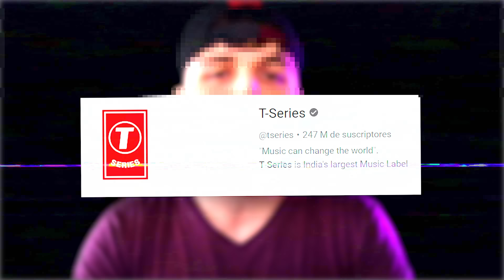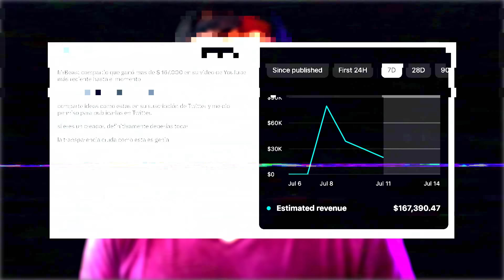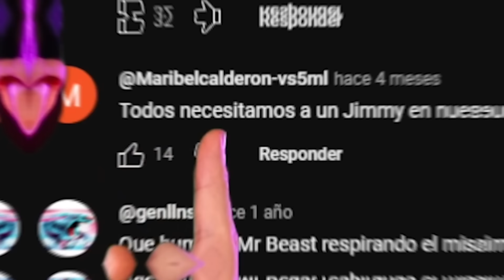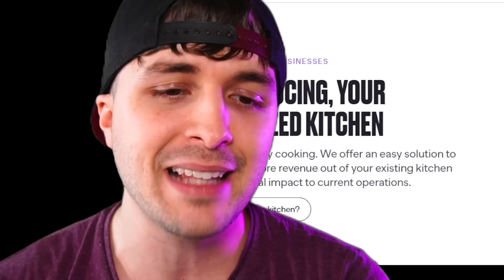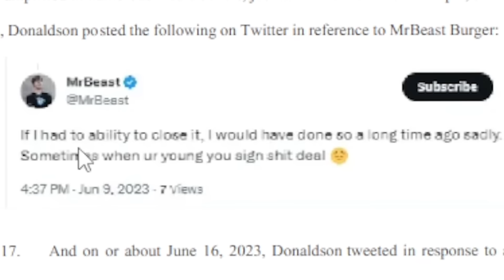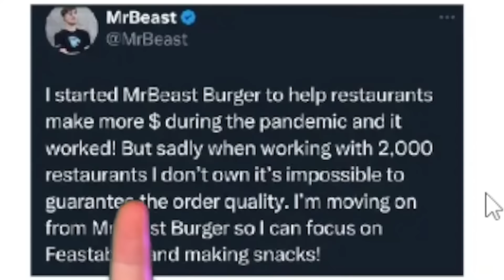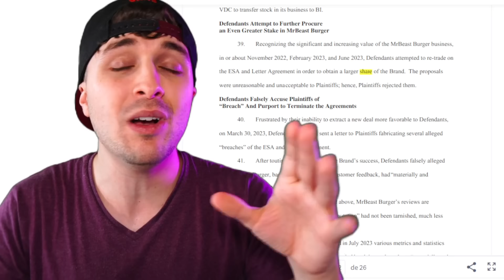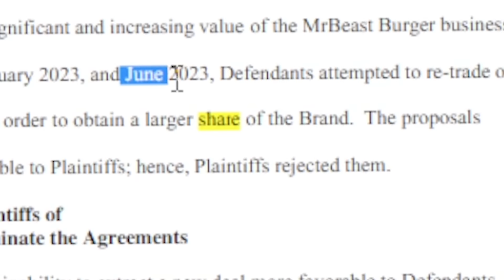Autopsia de la Hamburguesa de MrBeast (es un peligro)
0:00 Quién es Mr Beast, el YouTuber más grande del mundo
1:50 NO TE PUEDES SUSCRIBIR
2:30 El Fake de MrBeast
6:00 El resultado de la increíble campaña de Marketing de Mr Beast
8:50 El Mr Beast Burgers: Un completo fraude ahora expuesto por él mismo
12:50 La verdad de lo que estaba haciendo Mr Beast por detrás: Quería más dinero, no arreglar nada
17:20 El modelo de negocio de Mr Beast Burger (Ghost Kitchen)
21:00 La verdad sobre las ONGs que promocionó y otras estrategias falsas

🔥 Mi equipo 🔥
Mi cámara 📷
Lente de mi cámara 📷
Mi croma 🍏
Mi conector cámara - ordenador 🔌